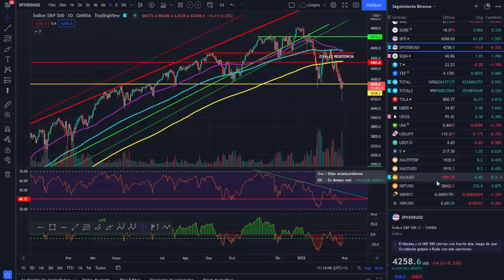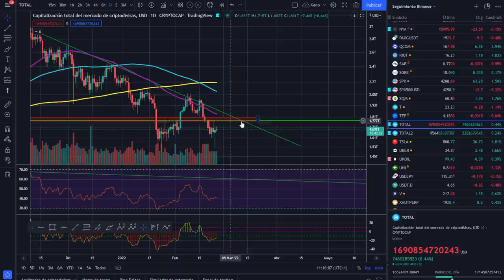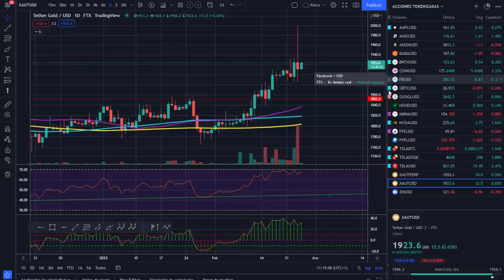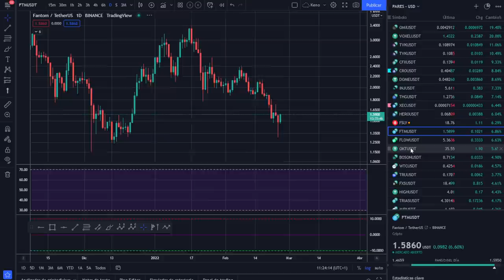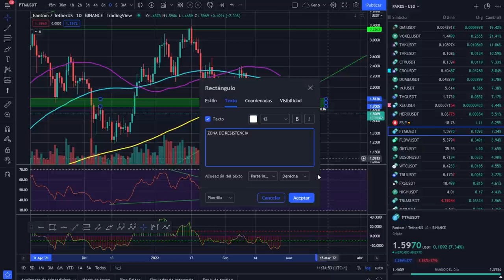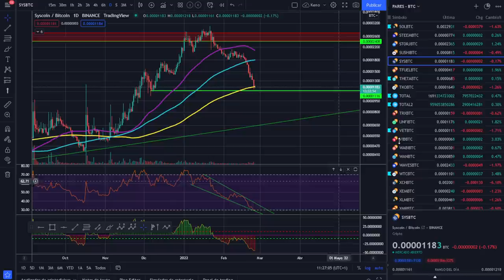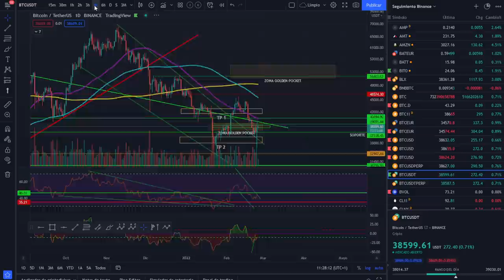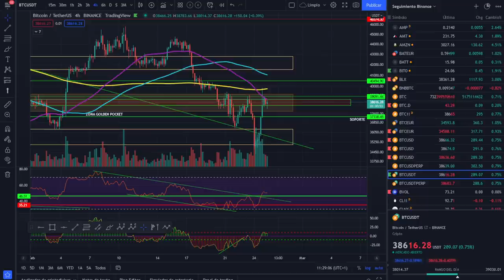🚀 BITCOIN 🥇¡En medio de la NADA y a punto de TODO!🤢 ¡ANÁLISIS MAÑANERO!💵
ANALISIS MAÑANERO DE LA SITUACIÓN ACTUAL DE BITCOIN Y LOS MERCADOS

LECTURAS RECOMENDADAS:
EL MEJOR SOBRE BITCOIN Y BLOCKCHAIN FÁCIL DE ENTENDER: